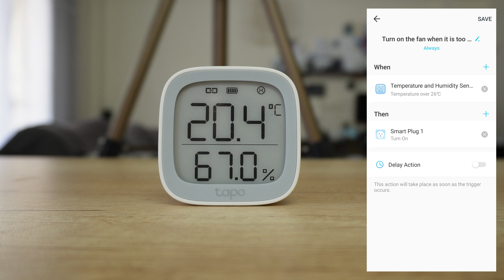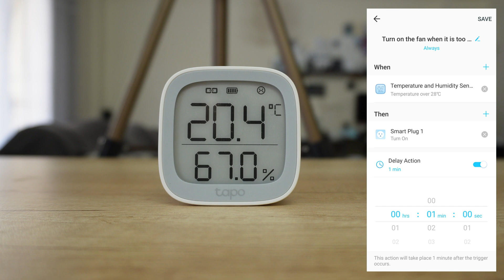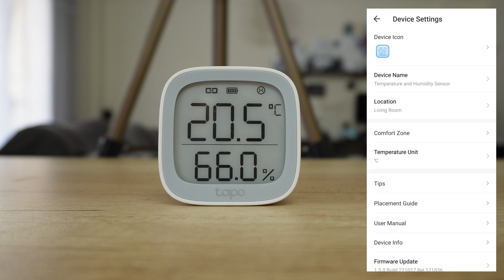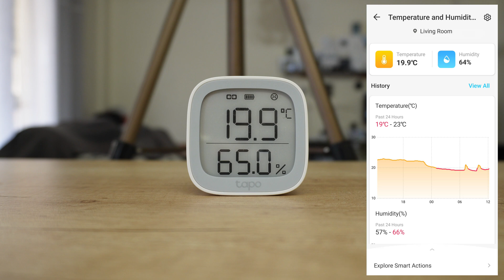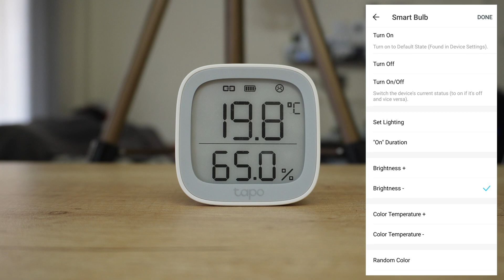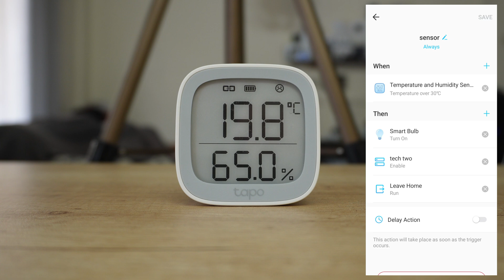Tp-Link Tapo T315 Smart Home Temperature and Humidity Meter